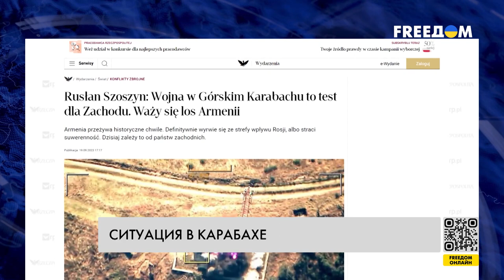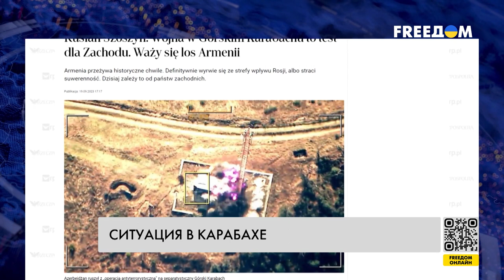🔥 Обстановка в Карабахе: крах "миротворчества" РФ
В Карабахе приняли решение о прекращении огня. Министерство обороны Азербайджана подтвердило эту договоренность. В результате вчерашних обстрелов в регионе погибли более 30 человек, еще более 200 – получили ранения. Азербайджан подчеркивает, что обстрелы велись только по позициям вооруженных сил Армении. Подробности – в материале